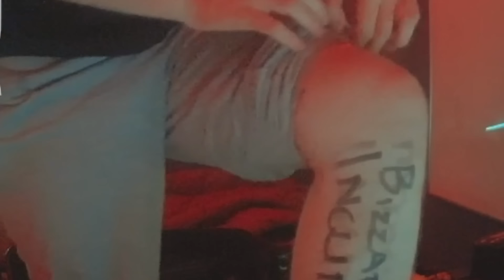Random 8.3 Builds In Corrupteds | Albion Online Stream Highlights #26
©️ Video Edited By Collision (Discord: Collision(hashtag)4591)
HolyFckImFat
Identicalcheetah
Albion Online // 8.3 MP Deathgivers solo pvp // Saggox Nazori Flaccidbaron Thehumperdinck GodCall Equart Ilovepussy Brotline StarKiller facemebtch tormmac NomadPoncho Hyrst AtomicGG iNeverMor3 2girls1pone Big Lips McGee Mogdone Algonage Heinzsama KaidGames2 Mr Xaco

0:00 - Preview
0:21 - Mini-Montage Random Builds (Tevvez - Zeus)
3:34 - Stream Highlights 8.3 Random Builds + SUS JACK
9:20 - Outro & Jack Missing (No)